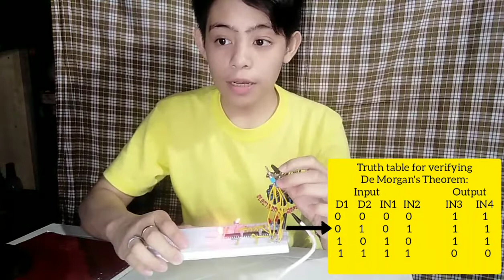Boolean Algebra Logic Circuit Simplification